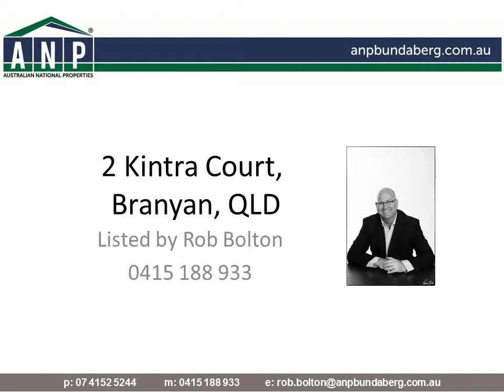2 Kintra Court, Branyan, QLD, 4670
3 BEDROOM + POOL ON SMALL ACREAGE CLOSE TO TOWN

Every now and then a property comes along that typifies the real feeling of serenity, yet is still only a stone's throw from the centre of town. That is exactly what 2 Kintra Court, Branyan offers. With the beautiful western red cedar timber structure on capped brick stumps, along with the open plan living areas and large bedrooms, you can peacefully combat all the Queensland hot summer days. You will feel privileged to call this property your home.

Property features -
- Master bedroom has a large walk in robe, air conditioning and sliding doors out to a private back verandah
- The other 2 bedrooms are large and have built in wardrobes and ceiling fans
- Stunning cathedral ceiling in the living areas and 9ft ceilings throughout the remainder of the home
- Open plan dining and lounge room flow out from the expansive and functional kitchen which features timber bench tops, gas hotplates and plenty of cupboard space
- You'll enjoy the comfort of those cold winter mornings around the wood burning fireplace
- Very private back verandah/entertainment area with relaxing views of the sparkling in ground pool
- Front verandah has a peaceful outlook as well - enjoy listening to all kinds of birdlife
- Fully fenced half acre block in a quiet cul de sac - your pets and children can play safely
- Save money with 2.5Kw solar electricity and solar hot water, water tanks (approx. 60,000 litres)
- Shopping centres, all level of schooling and hospitals close by

Seeing is believing and this outstanding timber home is in one of Bundaberg's best locations. Close to the fresh water part of the Burnett River (great for skiers), it will appeal to the most fastidious of home buyers. Make no mistake this home will sell at Auction!!